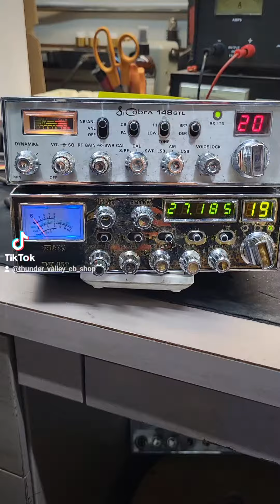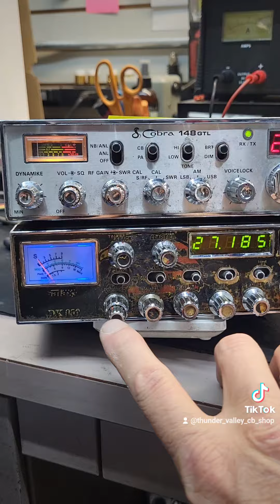June 19, 2024